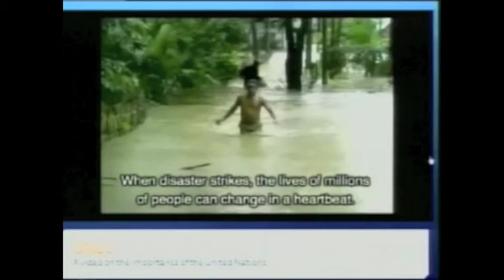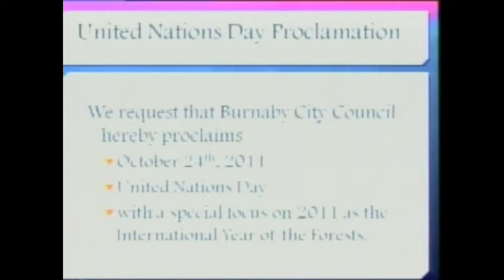Burnaby City Council Proclaims UN Day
Can you imagine the world without the United Nations? This recording shows the UN Connections club of the Burnaby School District presenting to the Burnaby City Council about the importance of the United Nations. The three club members request the support of the City Council to proclaim October 24th “UN Day” in Burnaby. Mayor Corrigan and Councillors are exceptionally welcoming and provide an excellent opportunity for students by receiving them at this formal council meeting.

This UNC club is made up of a diverse group of individuals who share the common interest of respect for global issues. Club membership is open to students from all secondary schools. The goal of the club is to learn about and discuss global issues, raise awareness of global topics in the community, and then contribute through action projects in the community and on the global scale.